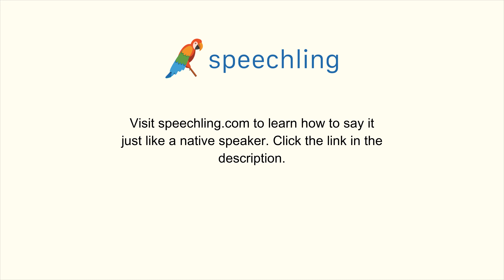How to say "Clean" in Korean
Male Voice:
깨끗하다

Female Voice:
깨끗하다

Male Voice Translation:
Clean

Female Voice Translation:
Clean